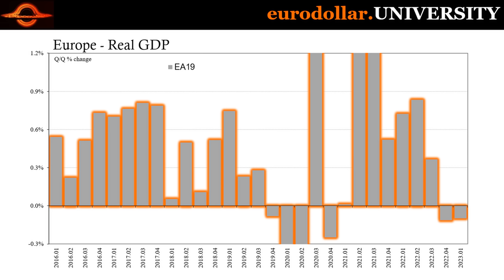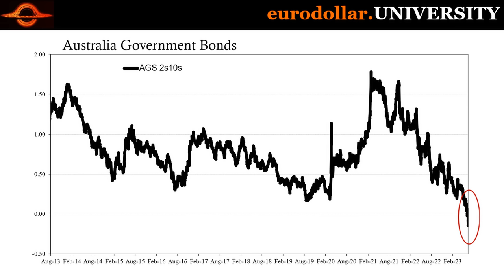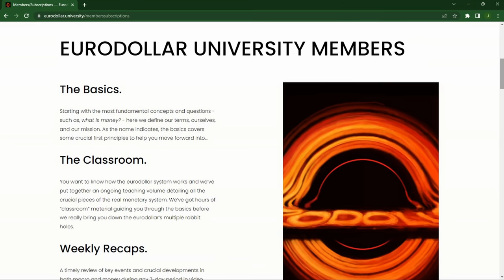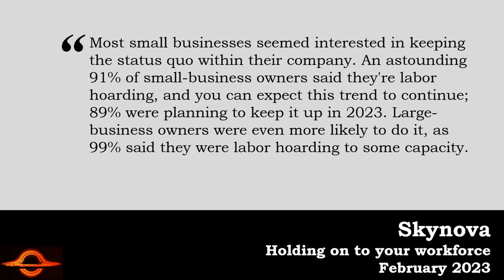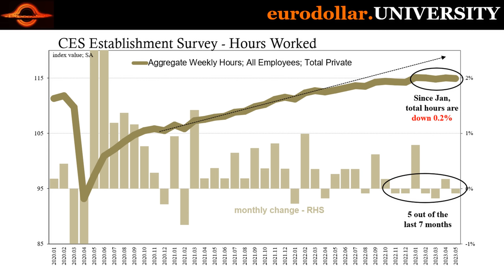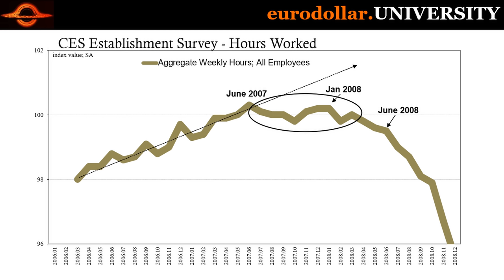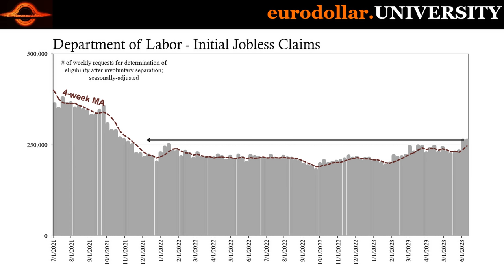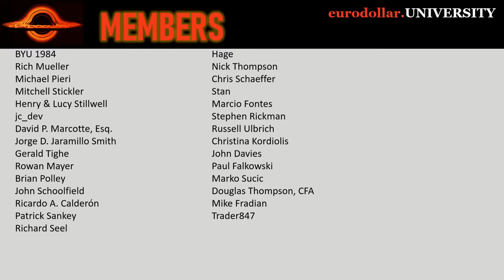Another pair join globally synchronized as it continues to spread around the world.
Following the alarming data from China, New Zealand confirms it is has succumbed to recession while Australia's yield curve inverted for first time since 2008. Central banks continue to focus on inflation because of labor data that is wildly overstating economic strength.